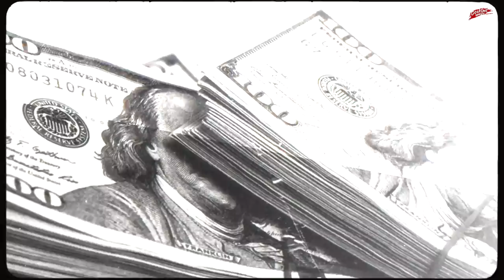Nikkiye Bhene - Amrit Maan - Desi Crew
Cocktail Music and "Amrit Maan" present "Nikkiye Bhene".

Singer: Amrit Maan
Lyrics: Amrit Maan & Mandeep Maavi
Mix & Master: Dense
Visuals: Sangha VFX & Impressive design studios
Producers: Lovejot Maan & Amrit Maan
Project Head: Harpreet Singh
Project Manager :Jaspreet Singh

Online Promotion : Pro Media